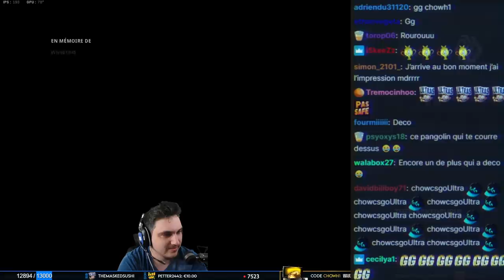LE MEILLEUR FUSIL A POMPE DU JEU : GALLO SA12 (SPAS 12)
Le GALLO SA12 aka SPAS 12 de WARZONE c'est une tuerie ! La classe à terre est plutôt bien équipée, je n’imagine même pas si on le monte à fond avec de bons accessoires.